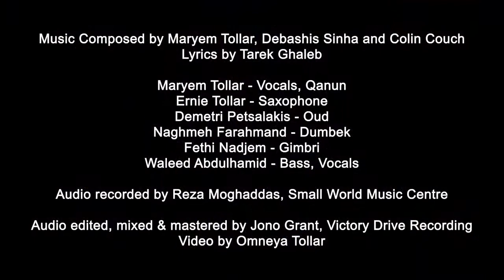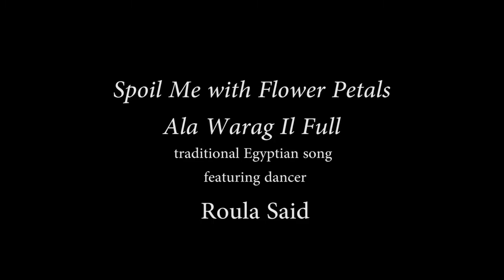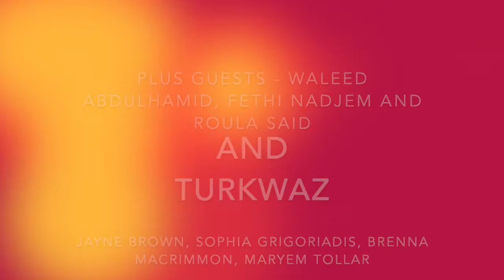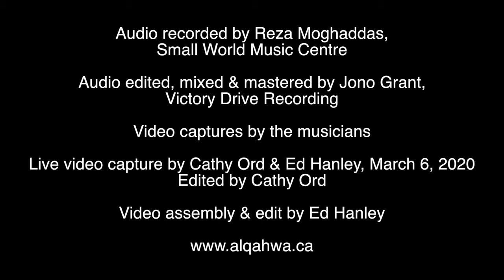Folk Alliance International - Al Qahwa Spotlight Showcase - Folk Unlocked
Al Qahwa - Maryem Tollar, Ernie Tollar, Demetri Petsalakis and Naghmeh Farahmand - invite you to join them in a conversation where they introduced themselves, some of their instruments and their Arabic based original and traditional music.  The Quartet will be joined by their 3 guests that are on their latest release "African Routes" - They will be joined by Waleed Abdulhamid, Fethi Nadjem and Roula Said.  Come chat with Maryem and some of the band live at our spotlight showcase.